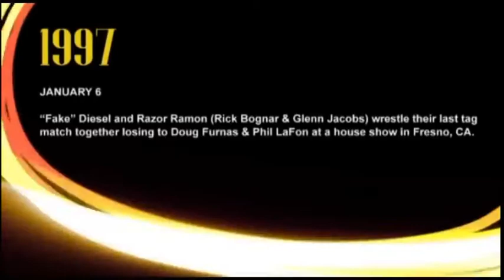Jim Cornette on Fake Diesel and Fake Razor Ramon (Kevin Nash 6 moves of doom)